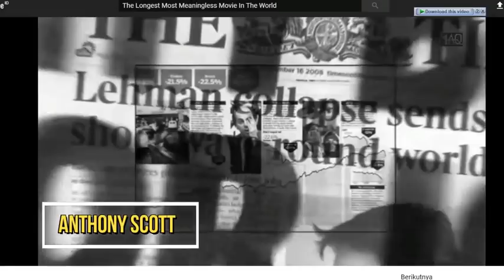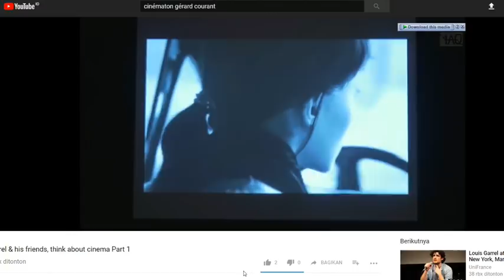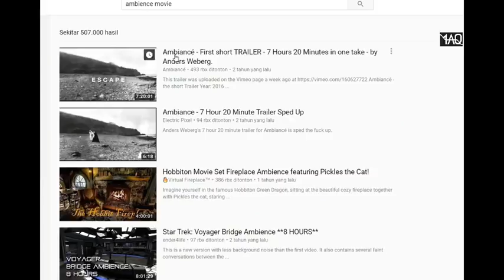SANGGUP NONTON GAK ?? 5 FILM DENGAN DURASI TERPANJANG DI DUNIA !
ADA yang sanggpu nonton film kayak gini ga ? haduh 48 jam alias 2 hari sebenarnya bukan merupakan film terlama di dunia sebab sebagai film terlama akan dipegang oleh film dengan judul Ambience yang rencananya akan tayang di bumi pada 2020 dengan durasi 720 jam, atau sekitar 1 bulance.

kembalikan 8 menit ku!!!

jangan lupa di tonton